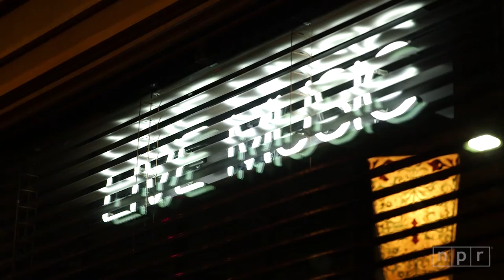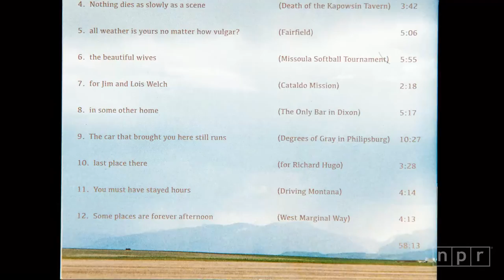Wayne Horvitz: The Pianist And The Poet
The last time we went to Seattle, we met a piano player and bandleader named Wayne Horvitz. Among other things, he books a club called the Royal Room, teaches at Cornish College of the Arts, directs a high school ensemble, and writes and performs many different sorts of music. Jazz and improvised music frames a lot of what he does — but as an artist, it's certainly not the only language he speaks.

"I'm an American composer, not a jazz composer," he says. "My whole life, I've [never] thought of myself as a jazz composer. I've always been in this weird gray area where jazz musicians were the only people who don't consider me a jazz musician. Everybody else does."

Ever since he moved westward from New York in 1988 — he's still remembered by some as the keyboardist in John Zorn's band Naked City — he's integrated himself deep into Seattle's music community. Fittingly, one of his latest projects was inspired by a Seattle-born poet named Richard Hugo, who wrote often about the American West (and the small-town bars he found in them). The songs based on the poems are collected in a new album called Some places are forever afternoon — a line taken from a poem about the working-class Seattle neighborhood of White Center.

That music takes two of Horvitz's bands — a chamber-music group called the Gravitas Quartet and an Americana-tinged outfit called Sweeter That The Day — and melds them into a larger ensemble. Jazz Night In America went to the Earshot Jazz Festival in Seattle to catch a performance of this music, and learn how exactly the poet triggered the pianist.

SKIP TO
2:12 - “Money Or A Story”
5:44 - How Wayne turned poetry into jazz
9:23 - “The Car That Brought You Here Still Runs”
22:17 - The roots of Hugo’s poetry
24:22 - “All Weather Is Yours No Matter How Vulgar?”

Recorded Oct 10, 2015 @ Cornish College of the Arts

MUSICIANS
Wayne Horvitz (piano), Ron Miles (cornet), Sara Schoenbeck (bassoon), Peggy Lee (cello), Tim Young (guitar), Keith Lowe (bass), Eric Eagle (drums)